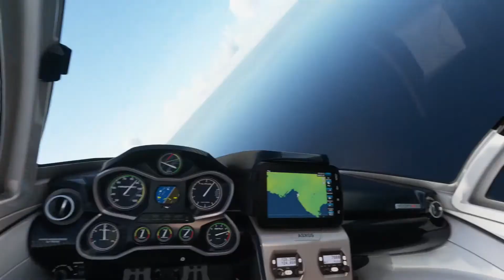Copie de Diffusion en direct de lecassidein